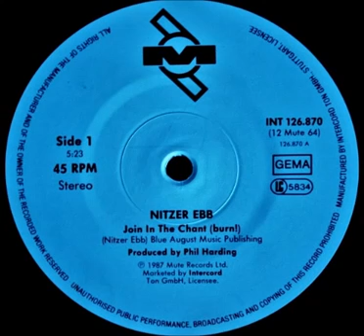Nitzer Ebb - Join in the chant - (1987)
Sello:Mute ‎– 12mute64

Formato:Vinyl, 12", 45 RPM, Single

País:UK

Publicado:Aug 1987

Género:Electronic

Estilo:EBM